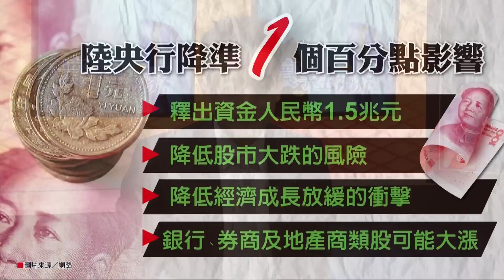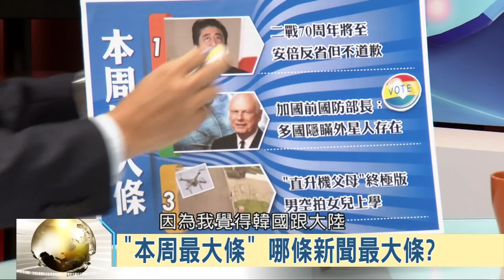104-04-25 寰宇全視界 第5集 P3 （中國降息降準備金，為亞投行計劃添資金？）